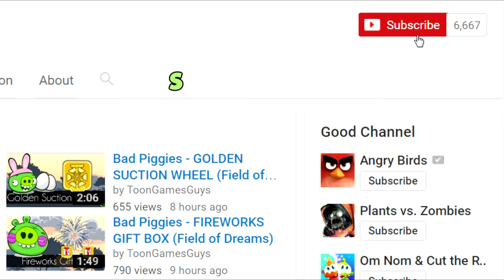Angry Birds Season - THE PIG CHALLENGE (3 stars) - The Pig Days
Play new levels in the all new Summer Camp episode, and challenge your friends in the new Pig Challenge!
– The Pig Challenge – Collect stars in 4 levels during the week & play 1 new level on the weekend!
– Prize Eggs – Increase your prizes in the Pig Challenge & claim your loot every Friday!
– New Summer Camp episode with 21 new levels!
– 2 new hidden Golden Eggs + one 3-Star level!
– New crazy costumes!